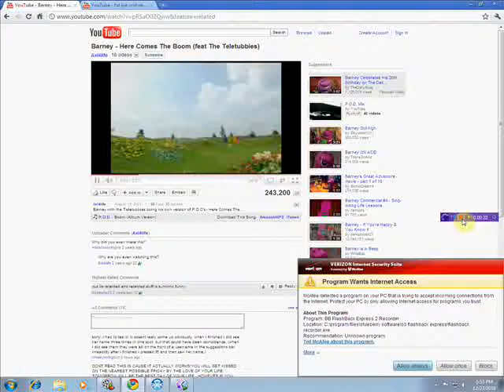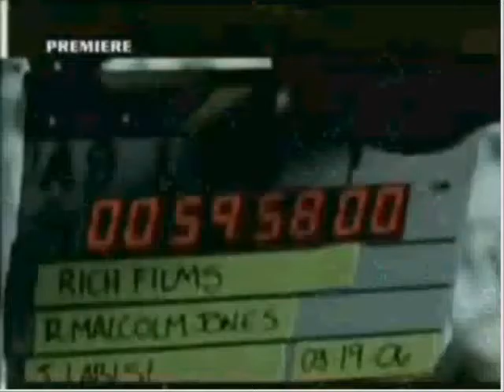It's Poppin'!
Yay! Join me for some poppin'!